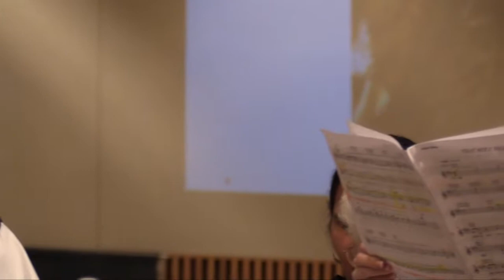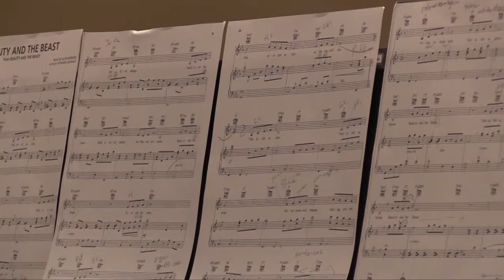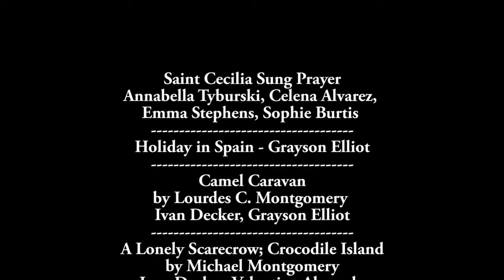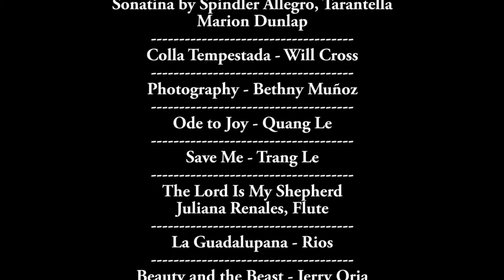St Cecilia Celebration Concert 2018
A recital/concert to showcase the musical talent of the community, held at St. Vincent de Paul Church in Rogers, Arkansas on November 9th, 2018.